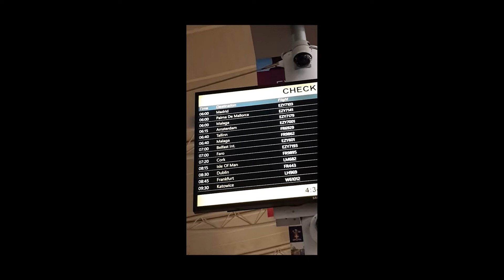Travel Vlog from Liverpool to Madrid!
Join me as I travel from Liverpool John Lennon Airport to Madrid Barajas Airport to begin my exciting year abroad in the capital of Spain! Enjoy!